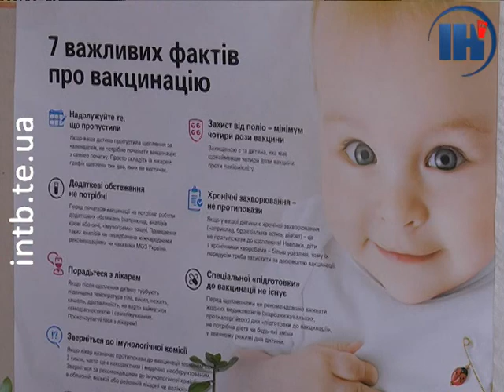Мешканці Тернопільщини витрачають на ліки найбільше в Україні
Індекс здоров’я мешканців нашої області складає близько половини зі ста. На ліки вони витрачають найбільше в Україні. У той же час, Тернопільщина у ТОП-3 областей з  фінансово доступною амбулаторно-стаціонарною допомогою. Усе це – результати дослідження «Індекс Здоров’я. Україна - 2017».